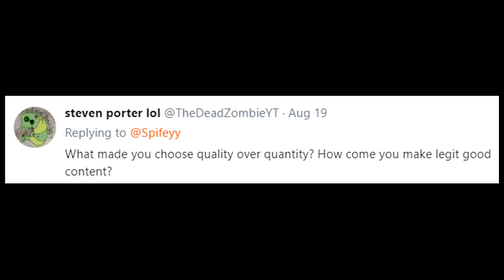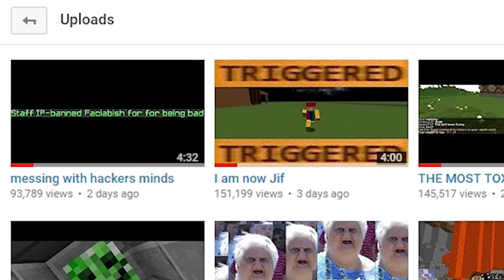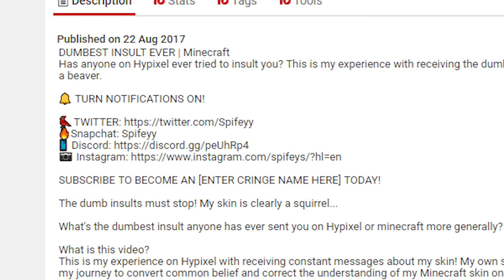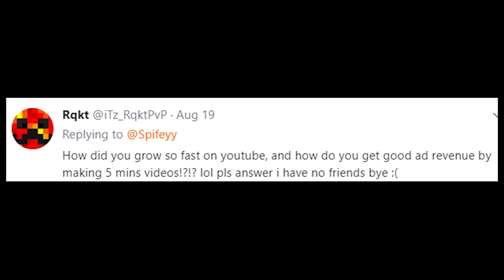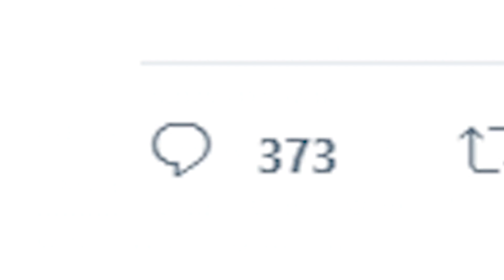MINECRAFT RAGE | 40K Q&A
Minecraft Rage
Here is the 40k special in Q&A form! I answer your common questions ranging from my favourite videos to my rage over minecraft resulting in the breaking of laptops.

🔔 TURN NOTIFICATIONS ON TO BE EARLY!

Give me any additional questions down below which I may answer!

My minecraft rage over the years has led to the destruction of 4 laptops.

Did you get banned?
Within the video no, we shall see how it goes down however! I hope everything was within the rules. (pls hypixel).

You guys sent me questions on twitter for me to answer in this video in the popular Q&A format! Some of the questions were... well... interesting. From asking me about how I met lolitsalex and my youtube ad revenue to my minecraft rage over the years.

Where was this recorded?
This video was recorded on Hypixel, more specifically Hypixel SkyWars, the IP is listed below. I am quite the avid Hypixel player if you could not tell.

How did you break the laptop?
It broke somehow 2 years ago for who knows what reasons... My minecraft rage doesn't quite compare to some videos!